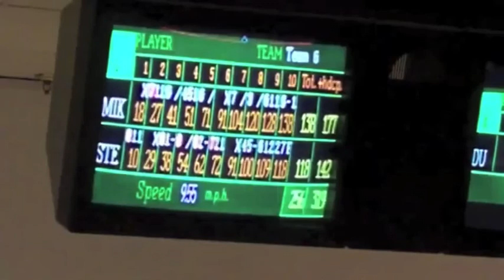RIDBA Finals, Match II: Ware vs. Lipke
Mike Ware faces Steve Lipke in the second and deciding match of the RIDBA Tournament Series FInals, at Meadowbrook Lanes, Warwick, RI, 9/11/11.